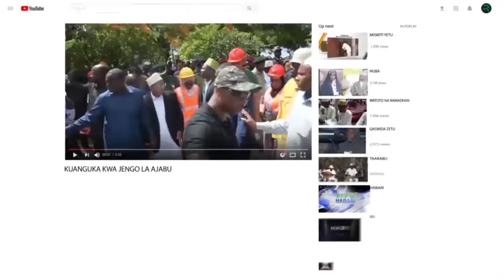DKT MWINYI AFUNGUKA MAZITO KWENYE MASHINDANO YA DUNIA YA QUR'AN